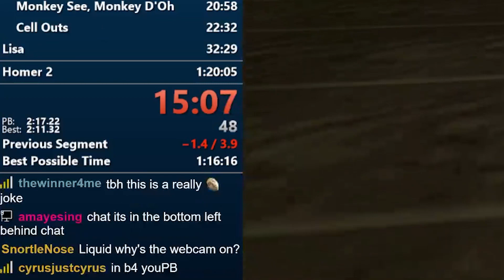THIS NEW STRAT IS ACTUALLY INSANE